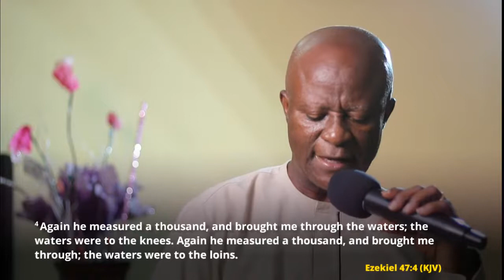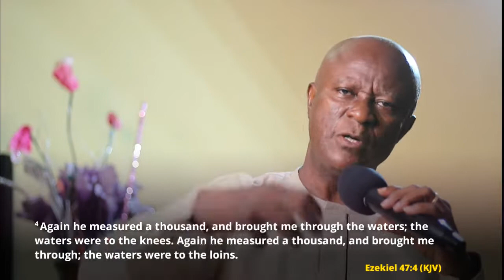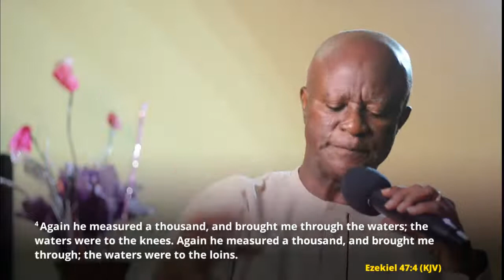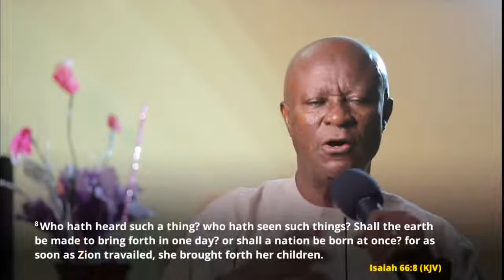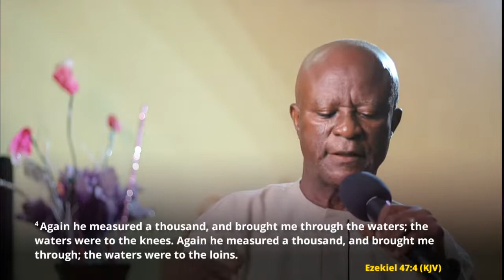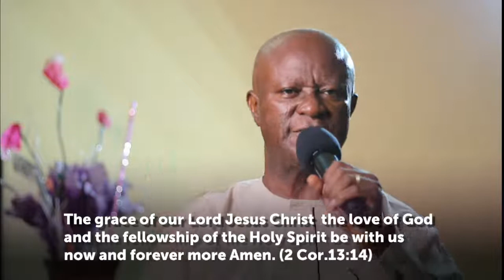How to Develop a Sensitive Spirit (Your Hearing Aids and How to Use Them)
We' know God speaks, but how can we always hear Him?